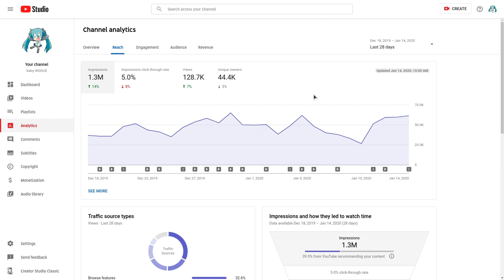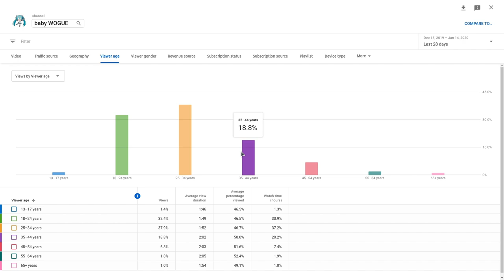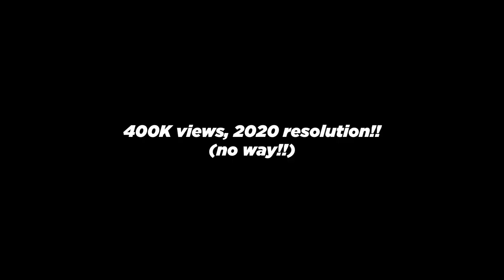baby WOGUE YouTube Analytics - January 2020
babyWOGUE YouTube analytics, plus my 2020Resolution ..that there is no way to accomplish!!!

===in Short
25 Uploads
128.7K Views
4.1K Hours Watched
44K Unique Viewers
€47.53 Revenue